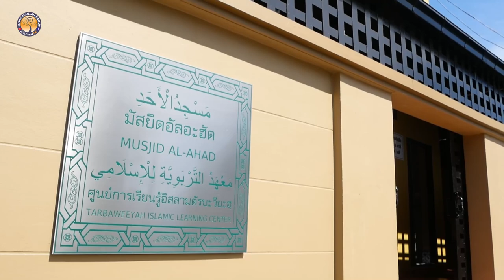AH 3534 กำหนดเดือนแบบอิสลาม โดย อาจารย์มัรฟู กลิ่นมาลัย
17.3.66 @ มัสยิดอัลอะฮัด ซ.อ่อนนุช 66 แยก 25 เขตสวนหลวง กทม.

Tel & Line iD :
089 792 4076 (ดาวุด)
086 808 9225 (อับดุลการีม)
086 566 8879 (อนัส)
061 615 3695 (มุสตอฟา)
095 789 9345 (อามีน)